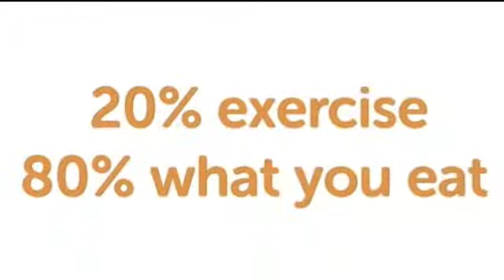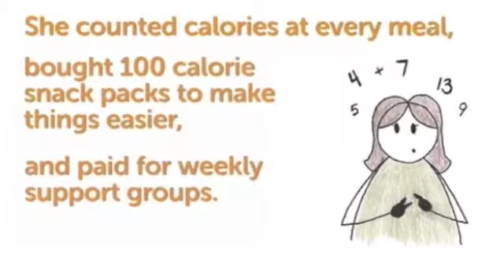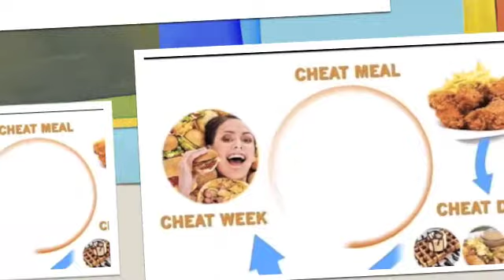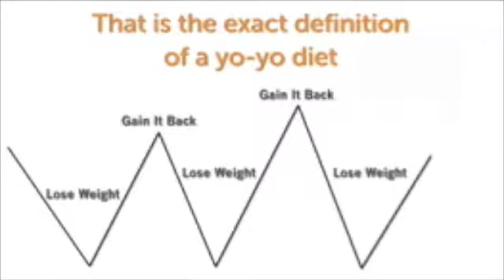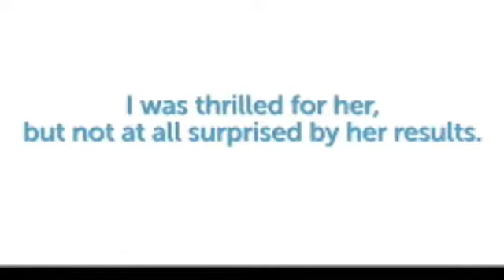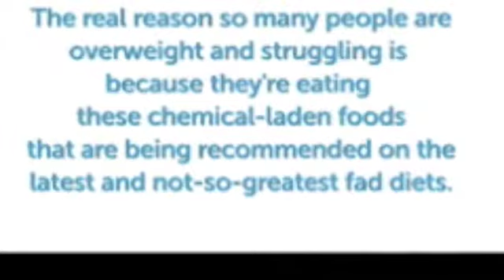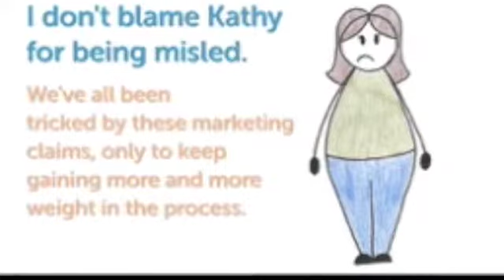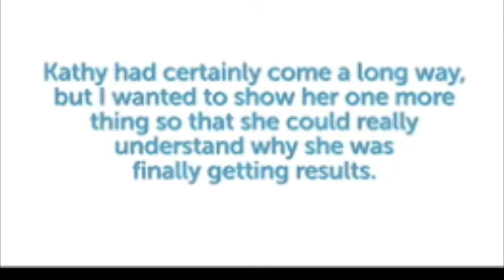Why "Diet's" Don't work